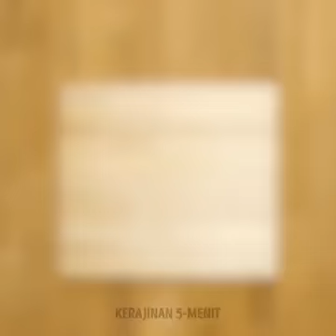15 kerajinan dapur viral